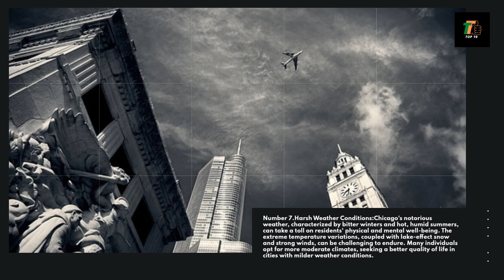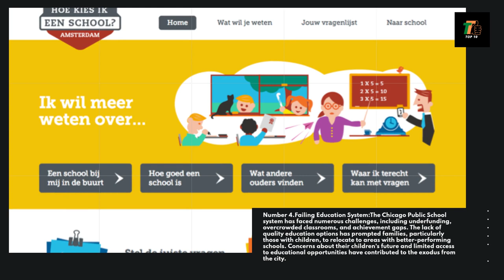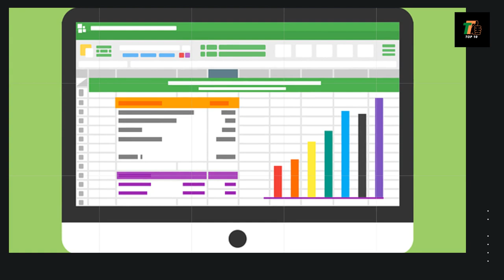The 10 Real Reasons Everyone is Leaving Chicago: Unveiling the City's Exodus!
Chicago, the iconic "Windy City" known for its architecture, culture, and sports teams, is facing a significant exodus. The departure of residents from the city has become a noticeable trend, raising questions about the factors driving this mass migration. In this article, we delve into the ten real reasons why everyone is leaving Chicago, shedding light on the complex challenges the city currently faces.